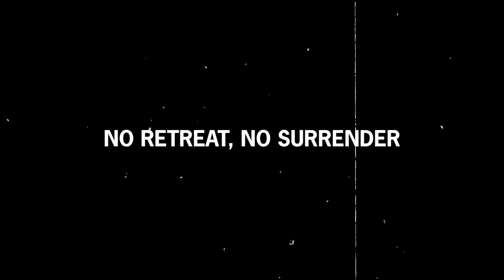Hitler Left his Army to Choke in Ukrainian Hands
Hell's Gate, Shanderovka, 1943. As every day passed, the Soviet double encirclement tightened and began to choke the German garrisons that were trapped inside. It was a matter of time before the Germans were either shot or taken prisoners by the thousands. But the Fuhrer insisted on holding the ground to the last man.

Field Marshal Erich von Manstein was not willing to lose his men in a fight they could not win. Knowing that disgrace would fall upon him, he ignored Hitler’s direct order and commanded a retreat to save as many soldiers as possible.

But when the Soviets realized what he was doing, they raced to capture the only hill that opened the way for a breakthrough.

With less than 400 tanks left, the seasoned von Manstein knew that the fate of more than 60,000 Germans now depended solely on the efforts of his waning and outnumbered III Panzer Corps...